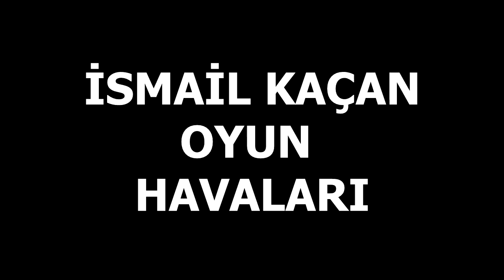FANTASTİC ÇİFTETELLİ 2020